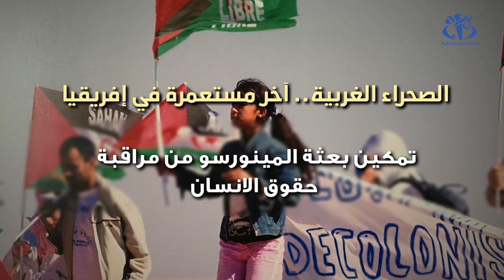مسؤول التنظيم السياسي بجبهة البوليساريو في حوار خاص لوأج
الصحراء الغربية (وأج) -   في حوار لوكالة الانباء الجزائرية، تطرق خاطري الدوه، مسؤول التنظيم السياسي بجبهة البوليساريو لسبل وأليات تعمير المناطق الصحراوية المحررة، ودعا لتمكين بعثة المينورسو من مراقبة حقوق الانسان في الاراضي الصحراوية المحتلة، و التمكين من تنظيم استفتاء تقرير مصير الشعب الصحراوي.